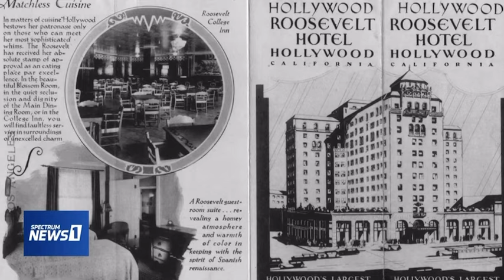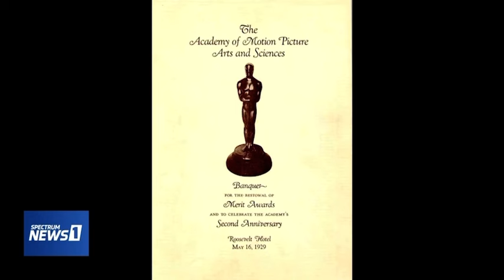Alison Martino’s report from the legendary HOLLYWOOD ROOSEVELT HOTEL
Hollywood is synonymous with entertainment and star power, and when you think back to its Golden Age, The Hollywood Roosevelt Hotel was front and center. Opening in 1927, the hotel played host to legendary icons, including Marilyn Monroe and Clark Gable.Today, the Hollywood Roosevelt still glitters with all its glory, and our vintage LA Correspondent Alison Martino got the VIP treatment with an exclusive tour with the hotel’s Director of entertainment, Juan Pineda.

Watch “The SoCal Scene” at 9 p.m. every Thursday on Spectrum News 1 and the Spectrum News app.